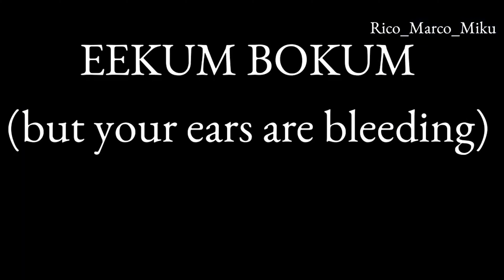Eekum Bokum Compilation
Compilation of All the Eekum Bokum meme I can find. Make sure to SMASH that like button below as well! Stick around for more content!

Social Media!